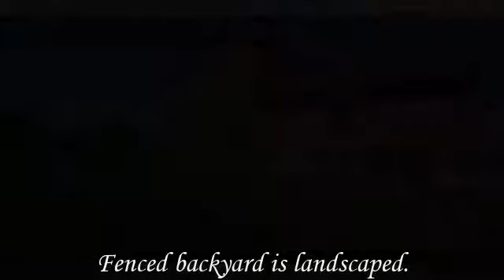7046 Whitebark Lane Colorado Springs CO 80927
7046 Whitebark Lane  Colorado Springs CO 80927

Beautiful move-in ready 2-story home located in cul-de-sac * Gourmet kit w/hardwood floors, crown molding, ceramic tile back splash, island & walk-out to backyard * Formal DR w/crown molding & walk-out * LR w/high ceiling * Main level office * FR w/hardwood floors, built-ins, ceiling fan, crown molding, gas FP & walk-out * Mbed w/ceiling fan, 5pc bathroom & walk-in closet * Finished basement w/2nd FR & wet bar w/refrigerator & dishwasher * Additional room for storage in basement.
New pool recently opened * Summer Activities * Walking paths * Close to Military Bases and shopping on Powers Corridor.